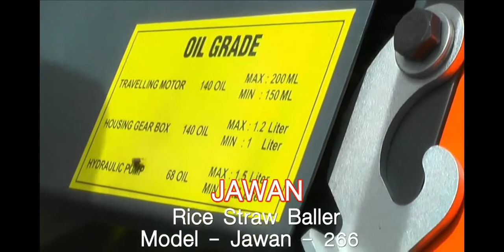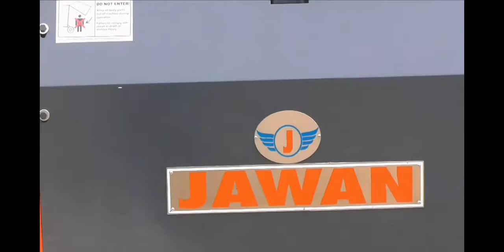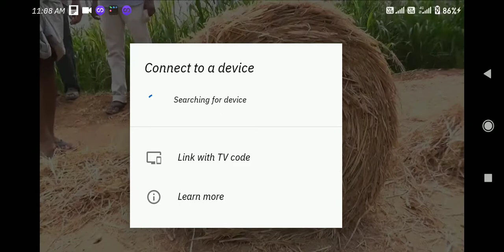Jawan Baler.(GUDDETI KIRAN)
for more detailes plz contact "Gk Agencies" Church Compound Suryapet..Guddeti Kiran 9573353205